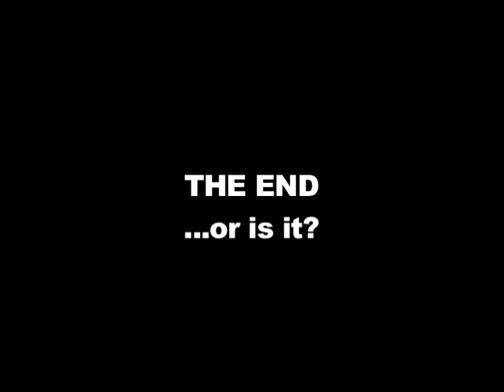The Orb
On the afternoon of November 14th
something strange fell from the sky...

***I made this movie with my nephews. The story was created by them***

The Alien - Christian
The Boy - Jacob
The Father - Jon